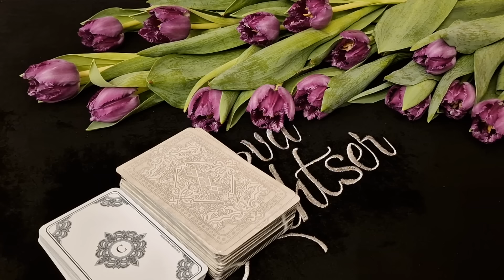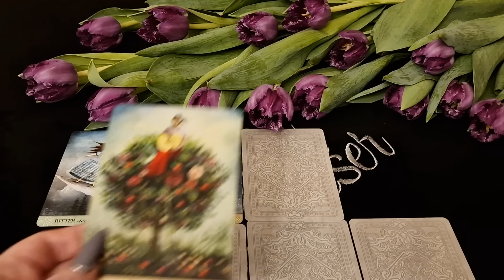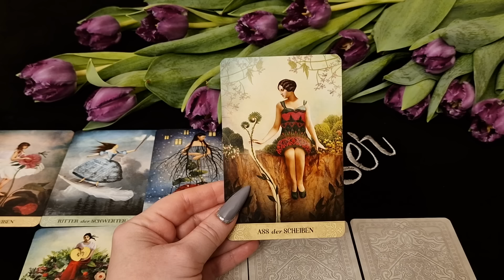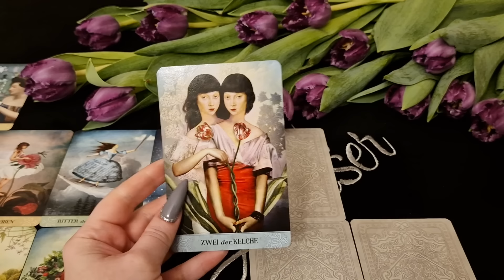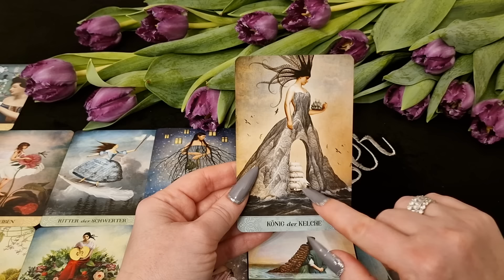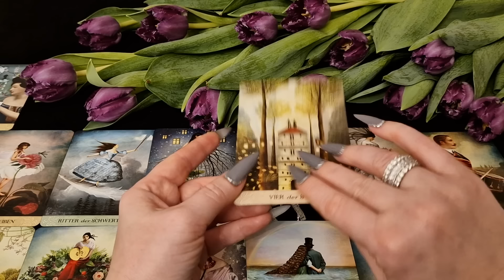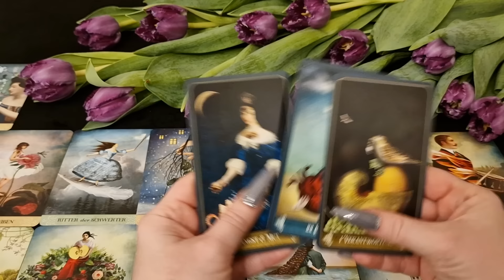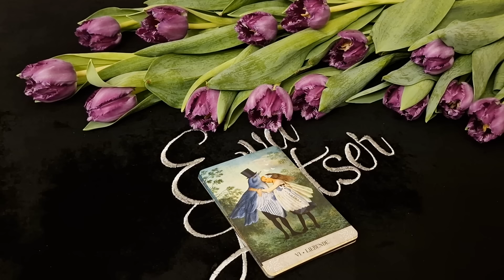КОЗЕРОГ. Таро прогноз на АПРЕЛЬ 2024/ APRIL 2024 horoscope & tarot forecast. English subtitles